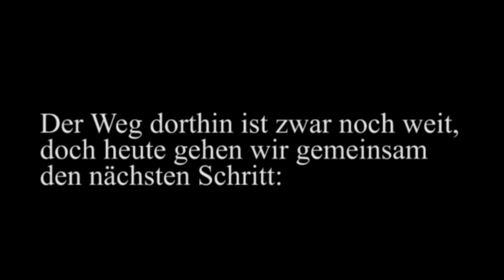Dorfner menü ist offizieller Partner der s.Oliver Baskets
Der Nürnberger Caterer übernimmt die Event-Bewirtung in der VIP Lounge der Würzburger Basketball Mannschaft s.Oliver Baskets.